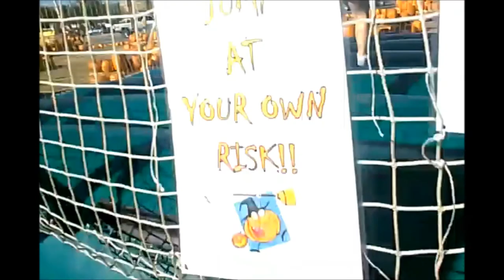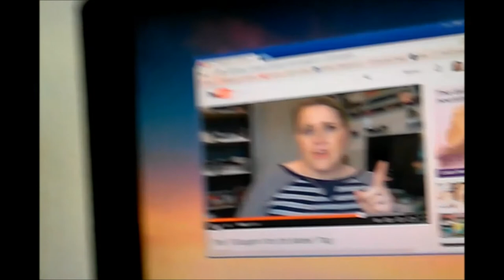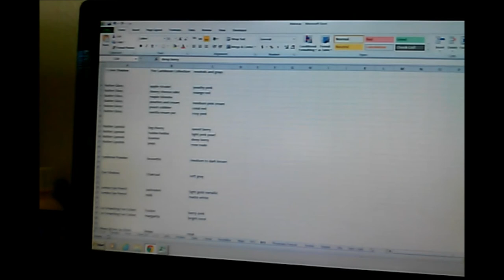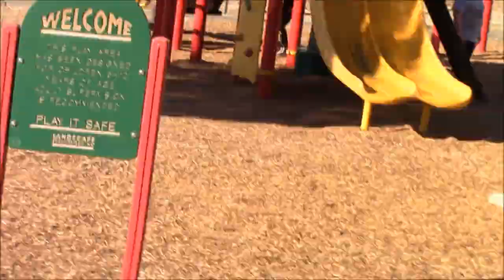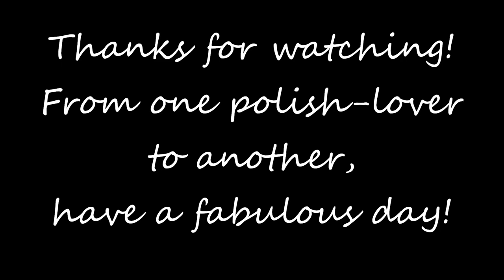October Vlog Craziness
Welcome to our October Vlog :)  Hope you had a great month.  Here is a pretty good look at what a month looks like at the Moon house.

Covers by Phoebe Moon:
Everything is Awesome- Shawn Patterson
Gonna Fly Now- Bill Conti
Happy- Pharell
He's a Pirate- Klaus Badelt
Hey Brother- Avicii
I Get a Kick Out of You- Cole Porter